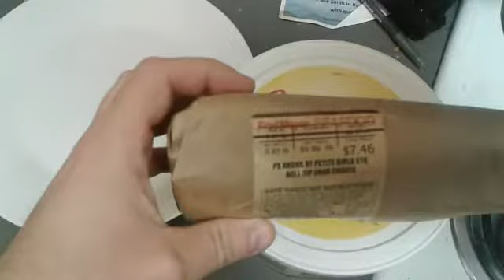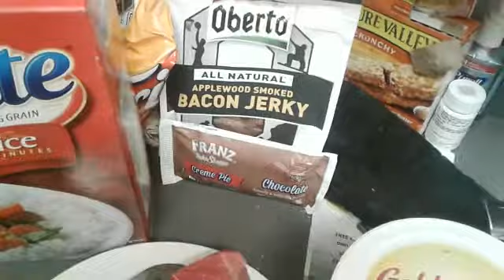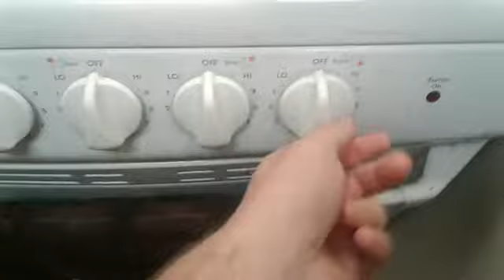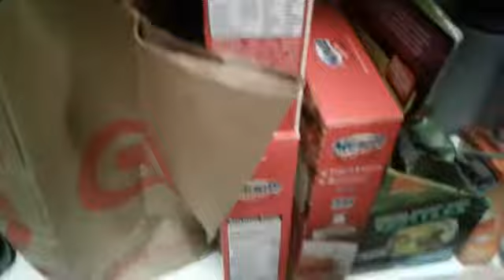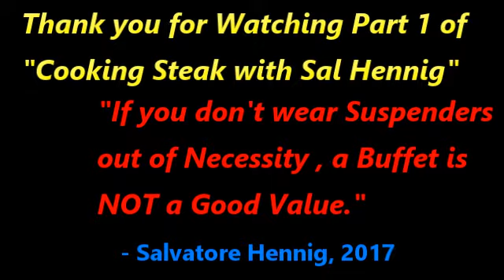Cooking Sirloin Steak with Sal Hennig Part 1 Episode 3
So you love a good steak, need a reward for a job well done? Maybe the kids did something right and you think this is a good way to show love. Cooking a steak dinner. Wow. This one will crank your socks up and get you really feeling right. Oh now, we got real big for our britches this time, boy. This became a 2 parter.